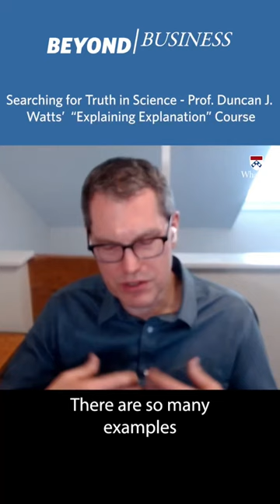Studying Media Bias & Transparency: Wharton Prof. Duncan Watts on Teaching Social Science Course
During Wharton's "Beyond Business" lecture series, Prof. Duncan Watts discussed how he shares his research into media bias and transparency with students as part of his "Explaining Explanation" course.